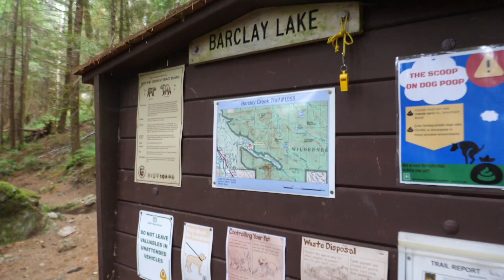Theos first Backpack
Trip Backpacking to Barclay lake with 2 year old